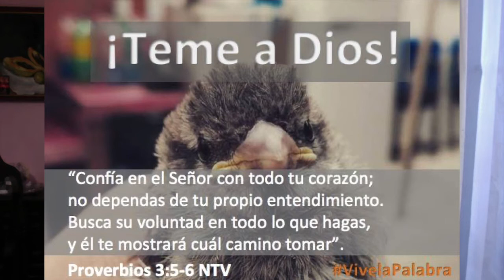Día 66 ¡Teme a Dios!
Cuídate de toda altivez, soberbia, envidia, arrogancia, mentira, odio y adulterio porque de tu corazón mana tu vida. Haz el bien cuando tengas oportunidad de hacerlo. Solamente en Dios es que tus caminos pueden ser enderezados. Teme a Dios, valora su consejo y enseñanzas, y cuando te corrige como Padre amoroso, obedécelo y no te fíes de tu propia prudencia.
Proverbios 1-9